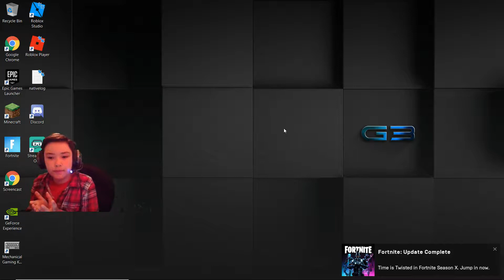KrazyKi Reacts To Season 10